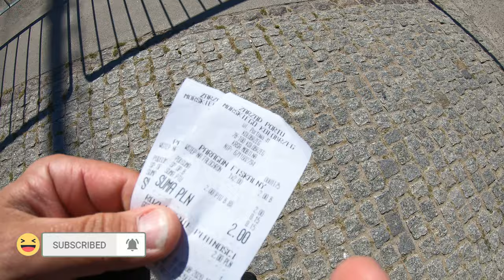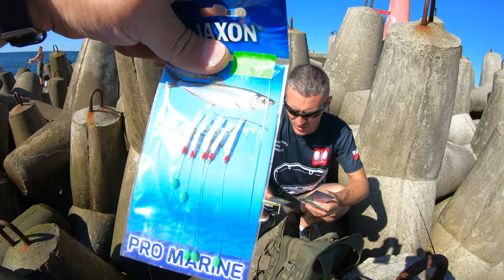KOŁOBRZEG ➤ ŚLEDZIE z gwiazdobloków (opis łowiska)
W Kołobrzegu śledzie biorą i to bardzo fajnie... Problem jest z tym że ciężko znaleźć dobrą miejscówkę. Tu łowi się z GWIAZDOBLOKÓW - to bardzo niebezpieczne...

PRZYDATNE LINKI :)
Link do wsparcia inicjatywy omawianej na DEBACIE:

DZIAŁAMY DZIĘKI WAM

Morska Ekipa to grupa wsparcia kanału MorskaTV. Tworzymy zespół ludzi, którzy chcą promować wędkarstwo morskie, spotykać się na plaży, wspólnie łowić i wymieniać się doświadczeniami...

Michał sam sobie nie poradzi w prowadzeniu kanału. Naszym celem jest pomagać mu tak by MorskaTV była coraz lepsza, ciekawsza i docierała do coraz większej grupy ludzi... Dołącz do Morskiej Ekipy i wesprzyj finansowo funkcjonowanie MorskiejTV!